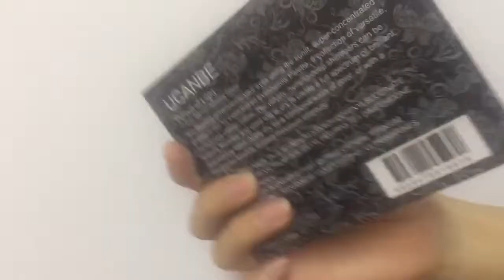UCANBE 12 Colors Palette Metallic Glitter Eyeshadow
UCANBE Brand Pro High Quality 12 Colors Baked Metallic Eye Shadow Makeup Palette Glitter Smoky Nude Eyeshadow Powder Cosmetics

UCANBE Baked Eyeshadow Palette is high quality with shimmery velvet color texture and warm toned cosmic colors. It's very pigmented and smooth, easy to blend. Easy to create dazzling dimension and brilliant eye makeup. UCANBE Baked Eyeshadow is lightweight and easy to wear, long lasting and waterproof.

Full colors collect in one palette with polarized color. You can create your own sexy festival or party makeup.